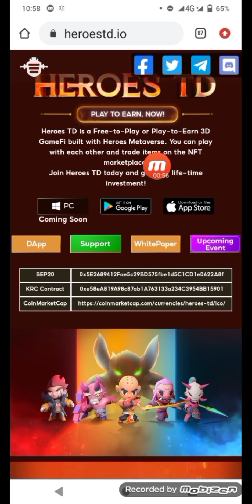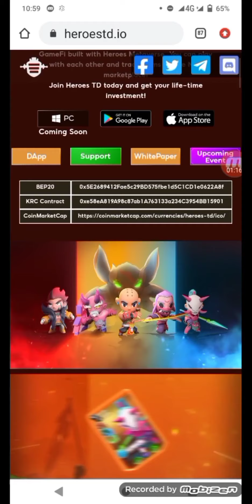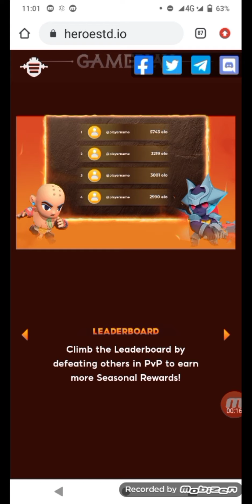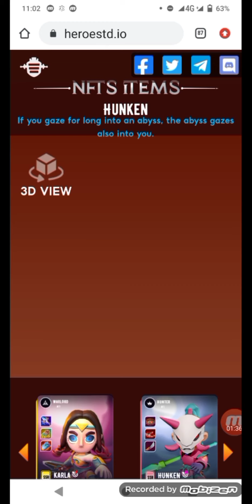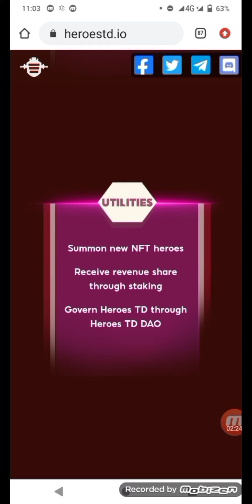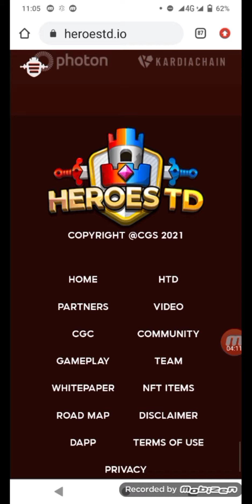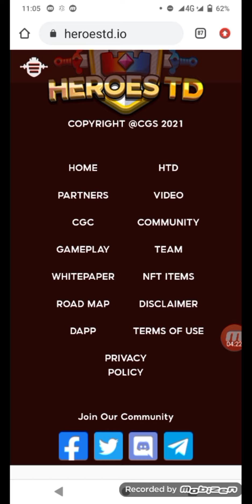NEW NFT GAMEPLAY HEROESTD PROJECT FULL REVIEW || EARN 500X SOON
NEW PROJECT HEROESTD  FULL REVIEW || EARN 500X SOON || BEST PROJECT OF 2022

For Online Business/Promotions
Channel Name: Crypto Selin
I